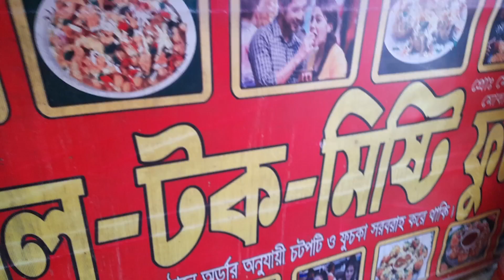টক ঝাল পুচকা Full video দেখার জন্য অনুরোধ রইলো